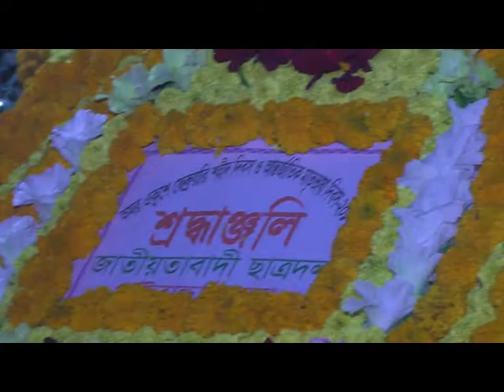আন্তর্জাতিক মাতৃভাষা দিবসে গাইবান্ধায় ভাষা শহিদদের প্রতি শ্রদ্ধা নিবেদন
যথাযোগ্য মর্যাদায় অমর একুশের ভাষা শহিদদের প্রতি শ্রদ্ধ্যার্ঘ নিবেদনে মাধ্যমে আন্তর্জাতিক মাতৃভাষা গাইবান্ধায় দিবস পালন করা হয়।